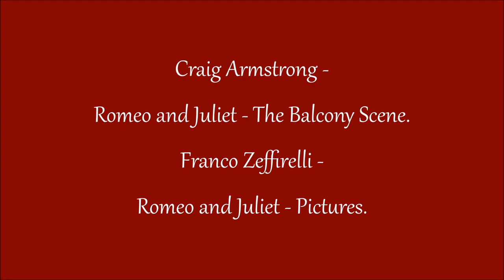Craig Armstrong : Romeo and Juliet : The Balcony Scene. Film Stills.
"The Balcony Scene" from Craig Armstrong's music for the 1996 film version of "Romeo and Juliet" is played here by the Royal Philharmonic Orchestra, conducted by Paul Bateman.
The stills are taken from the 1968 film version, directed by Franco Zeffirelli and starring Olivia Hussey as Juliet and Leonard Whiting as Romeo.